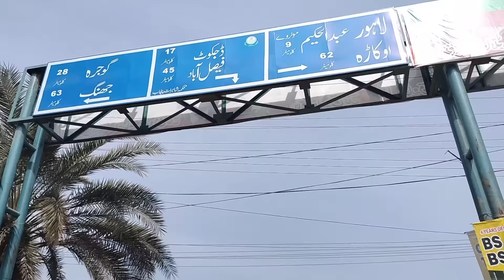Pathani Village vlogs/یہ ریسپی مجھے بہت پسند ہے